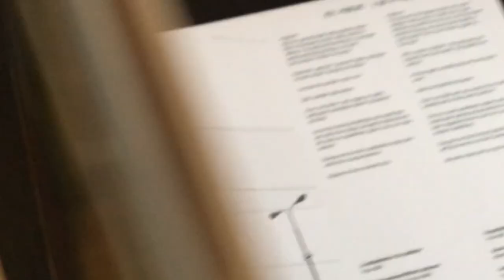Reel Problems 2LP PROMO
Just before the spring of 2018 had officially begun, four lads at the Mesnička Cultural Centre played a very problematic set which lacked a ground base.

A BAG OF PROBLEMS

They are called Reel Problems or Tračni problemi in Croatian. Reel Problems are: Krunoslav Levačić, Mario Bočić, Luka Žužić and Ivar Roban Križić. They actually aren’t problematic at all.
Except for when they play. Or hang out. Or sleep. Because everything they do, they do with full intensity and they leave a strong impression on everyone who is in their company or in the audience, probably the people in their dreams too. The widest possible spectrum of emotions is intertwined in their performances of their own compositions or covers, leaving every listener in contemplation for weeks after a concert.